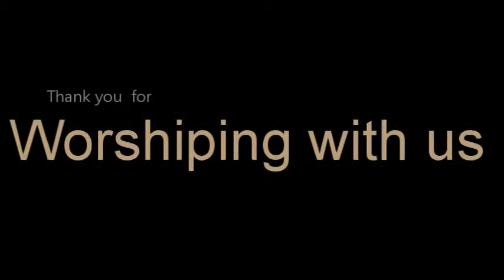"The Blue Chip Stuff" Philippians 3:4b-14